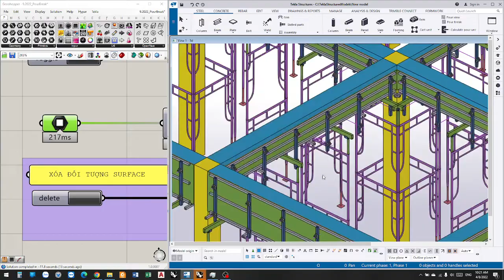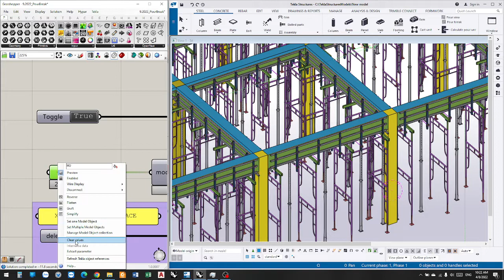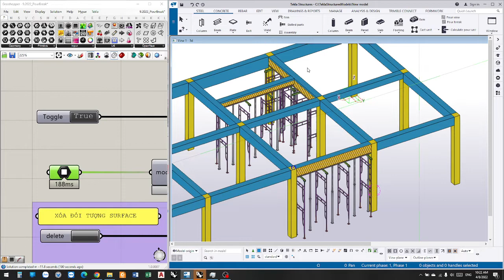#3 Formwork for beam in tekla grasshoper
create beam formwork, spear legs, anti-tank, thread size .